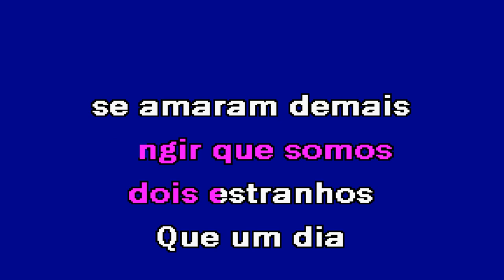SERIA ESTÚPIDO LIGAR TE Carolina De Deus Karaoke